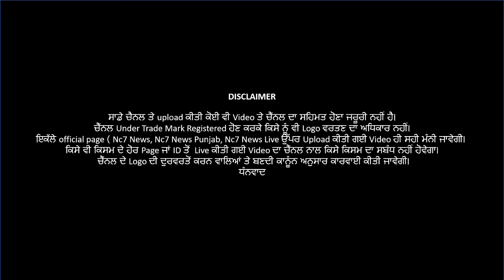Jalandhar ਦੇ Private Hospital ਚ ਹੰਗਾਮਾਂ || Nc7 News || Exclusive